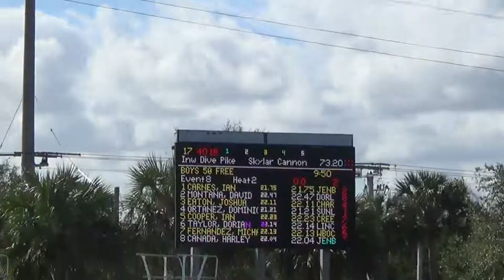Julio 50 Free Prelims